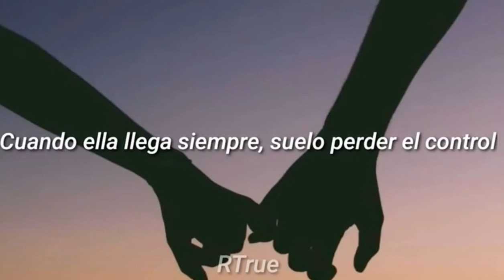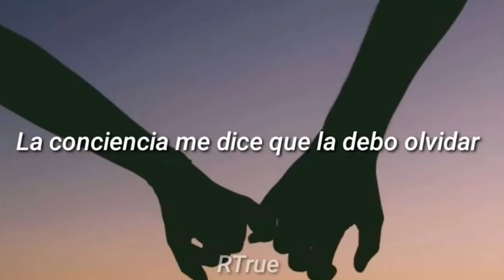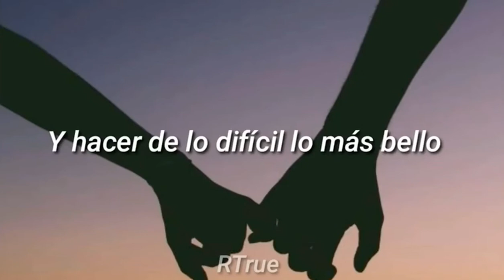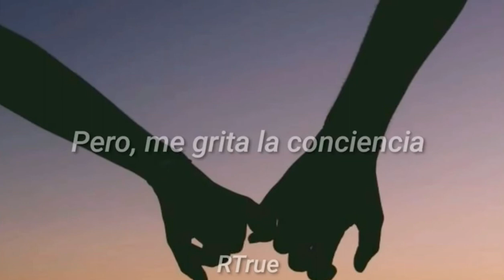La consciencia y el corazón